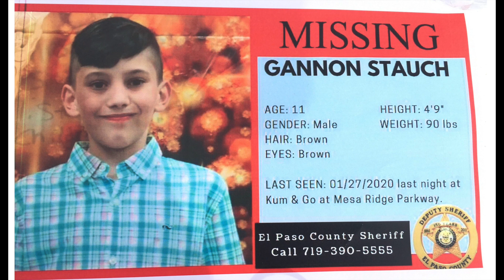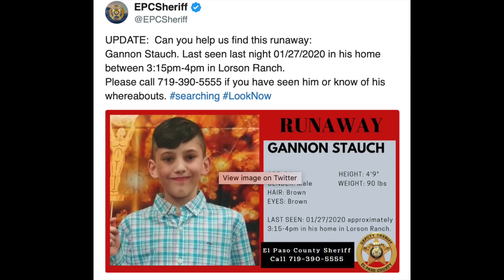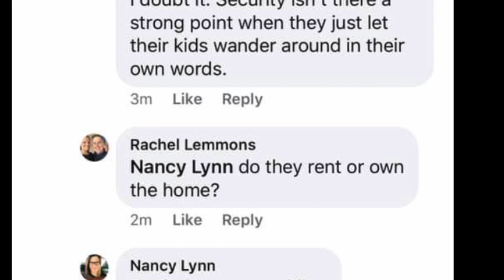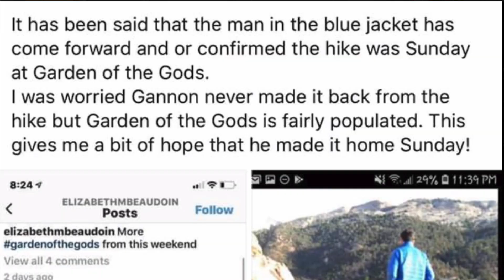Gannon Stauch: Boy missing from Colorado Springs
Gannon Stauch is missing from Colorado Springs, Colorado since Jan. 27, 2020.  He left his home to go to a friends house and has not been seen since.  There is some indication that he never made it to his friends house.  There's a lot to go over on this case, including social media rumors.  You can also read about this story

Help me go to locations where the missing were last seen.